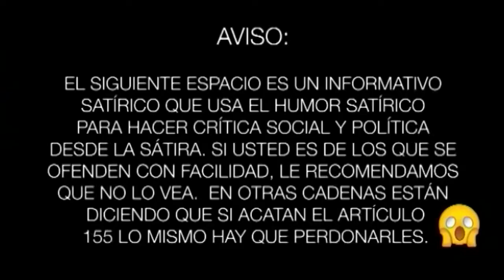¿Pagarías 10 euros por ir a ver a Ramón Espinar?